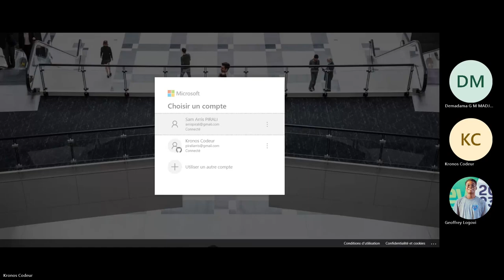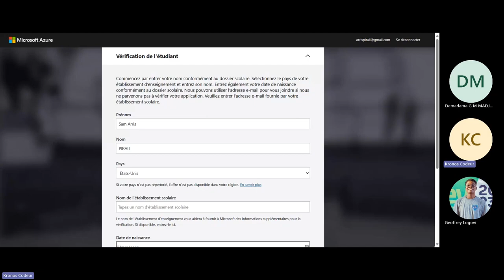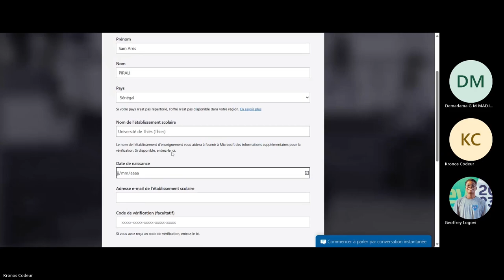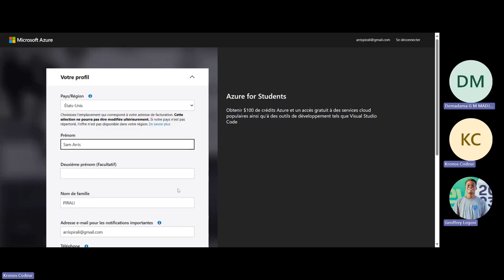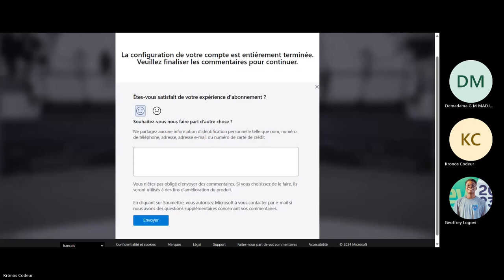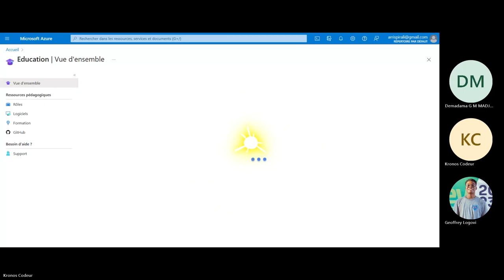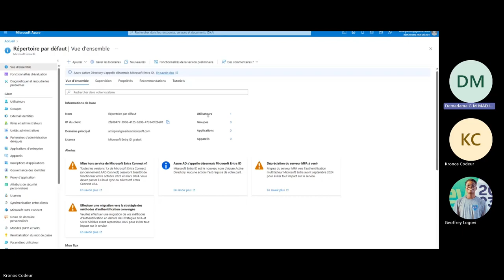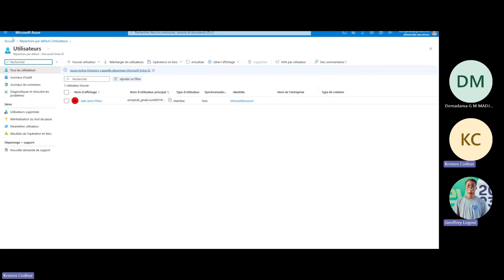Activation Azure For Students avec le voucher de Microsoft 2024-01-06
Lien pour vérifier la liste des pays éligibles pour activation Azure